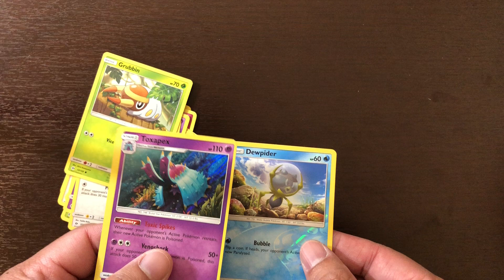Pokemon Sun & Moon Booster Pack 3